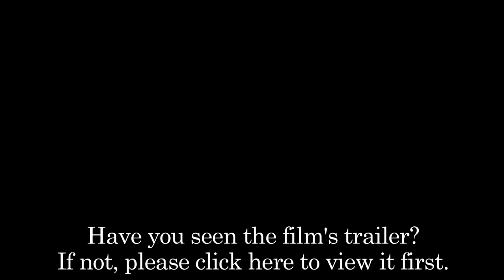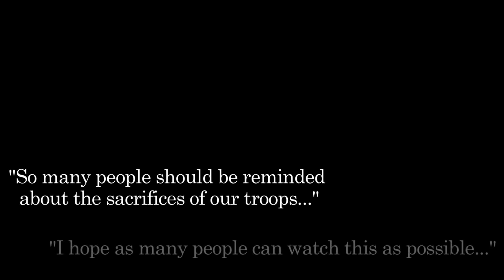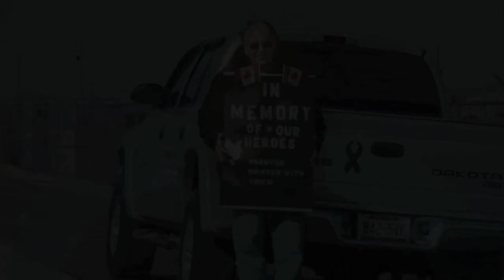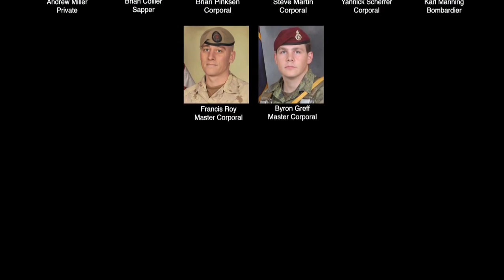Highway of Heroes - Canadian Tribute to Soldiers and Family. (If I Should Fall - Documentary)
Proceeds from DVD sales go towards The Marc Diab Children's Foundation and the Military Families Fund.
Spirit Award - Toronto Beaches Film Festival 2012
Audience Award - Buffalo Niagara Film Festival, 2012
Honourable Mention - Spirit Quest Film Festival, Pennsylvania, 2012
Best Documentary, Amelia Island Film Fest, Florida 2012
Best Documentary - Silver Wave Film Fest, NB 2011
Best Documentary - Hamilton Film Fest 2011
Award of Excellence - Canada International Film Fest 2011

In March of 2009, 22-year old Trooper Marc Diab of The Royal Canadian Dragoons was killed in Afghanistan when his vehicle struck an IED (Improvised Explosive Device). In the wake of his death, countless lives were changed forever. If I Should Fall tells the story of Marc's life through the accounts of those who loved him: his family, his comrades of D Squadron, and his beloved girlfriend.

Told in 13 chapters and going beyond the six o'clock news, viewers see the human face behind the honour and sacrifice of Canadian soldiers.

Supported by an ensemble of renowned Canadian military experts, including retired Major General Lewis MacKenzie, Esprit De Corps Magazine's Scott Taylor, and author Captain Ray Wiss M.D., the film explores Canada's role in Afghanistan and the timeless tragedy of what it means to lose a loved one to war.

Featuring music by award-winning, Canadian artist Loreena McKennitt, If I Should Fall eloquently portrays the story of one, and in doing so, tells the story of many.